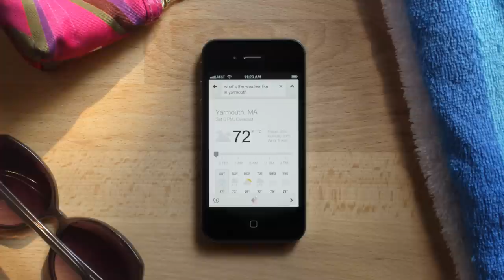Enhanced voice search on the Google app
In the latest version of the Google app for iOS and Android, not only can you say your question out loud, but your search app can speak your answer right back to you. And, using Google's Knowledge Graph, your search app gives you smarter answers loud and clear.